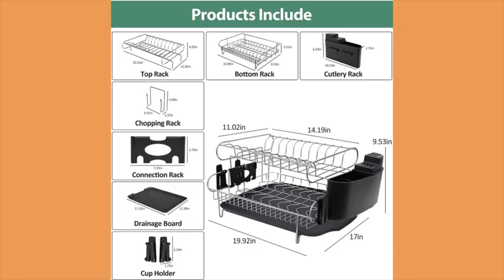2 Tier Dish Rack with Drainboard Set | Stainless Steel Dish | Unboxing